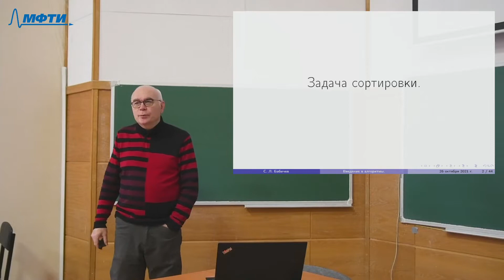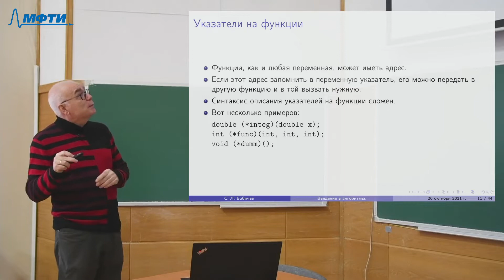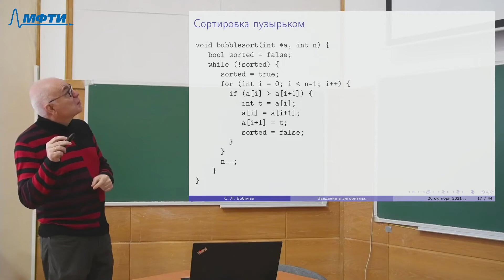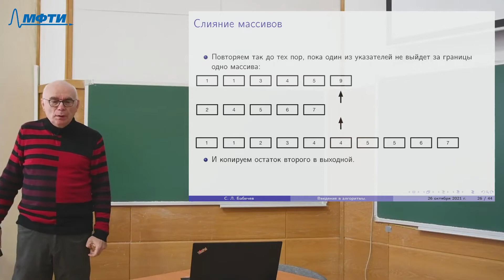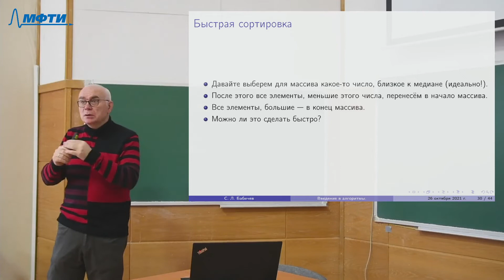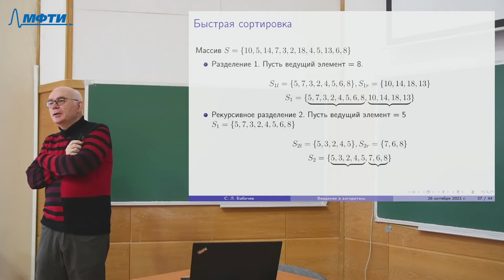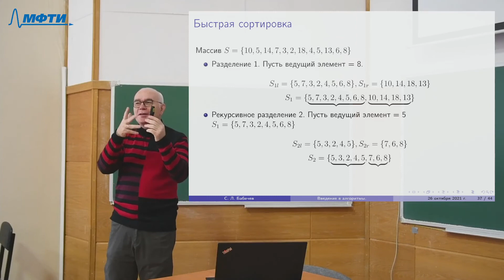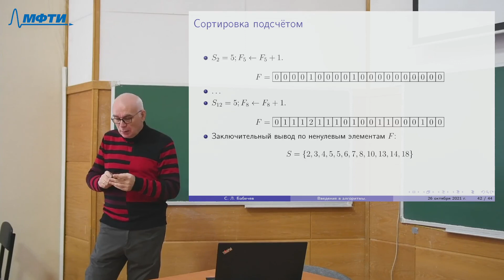Информатика, Бабичев С. Л. 27.10.2021г.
Описание занятия: Сортировки

Предмет: Информатика
Тип занятия: Лекция
Преподаватель: Бабичев Сергей Леонидович
Физтех-школа: ФРКТ